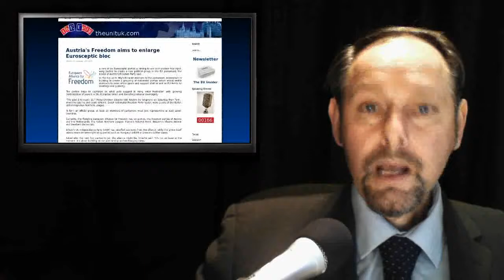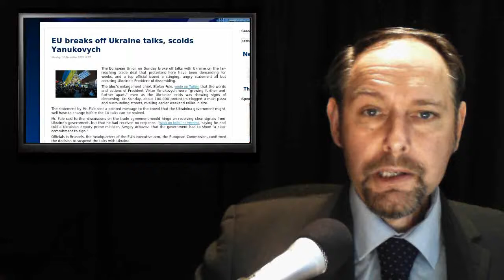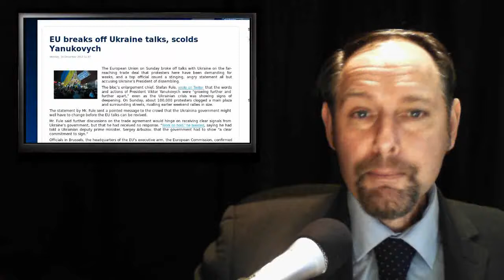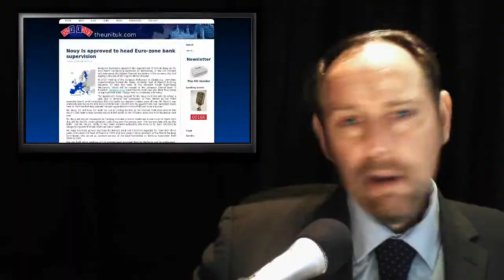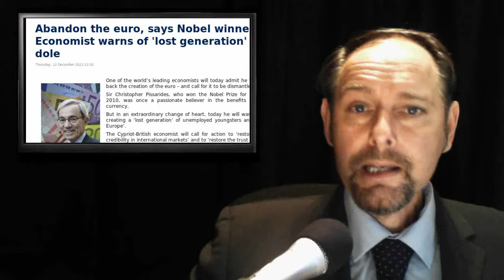ThEUnit: New World Order - Cracks of Collapse - Rompuy says NO - Ukraine again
Theunituk reports on the latest news sourced from the European Union, and European Commission as the EU Parliament works towards a Federal super state, and New World Order. As the global elites strive for greater governmental control, and draw more power to the centre. Are they working towards what could be an eventual one world government under the United Nations?